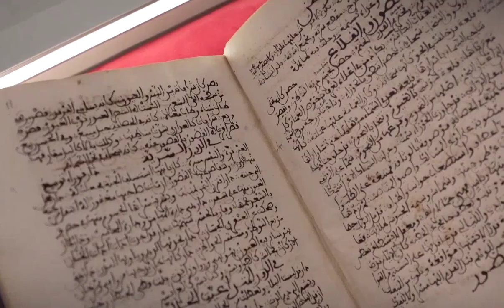Sheikh Sultan Bin Muhammed Sharjah King Visits Headquarters Of Sharjah Book Authority - Throwback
fazza
sheikh hamdan
qatar world cup opening ceremony
dubai
hamdan bin mohammed bin rashid al maktoum
hamdan fazza
dubai prince
faz3
fifa opening ceremony 2022
burj khalifa
sheikha mahra
hamdan
world cup opening ceremony 2022
calm down
dubai king
qatar fifa world cup 2022 opening ceremony
princess haya
opening ceremony fifa world cup 2022
dubai princess
prince hamdan
rasgulla reddy
sheik hamdan
one night in dubai song
dua lipa
shorts
dubai song
sheikha latifa
habibi come to dubai
dubai sheikh
prince fazza
prince fazza
qatar
ronaldo
messi
arabic songs
rashid bin mohammed al maktoum
song
cristiano ronaldo
hindi movie
dubai city
rashid sheikh dubai
pathan song
bts
fazza wife
pakistani drama
sheikh hamdan fazza
habibi song
makkah live
sheikh
king of dubai
saudi arabia
fifa world cup 2022 live
haya
sheikh mohammed
siyani
dubai royal family
neymar
new movie
georgina rodriguez
patli kamariya mor hai hai
Songs
fazza hamdan
new song
prince dubai
fazza3
dubai dance
hindi song
sheikh hamdan lifestyle
salman khan
sheikh hamdan status
arbi song
shikha mehra
dubay shahzodasi
fazza dubai
short video
South movie
habibi
rema
makka madina
snoop dogg
pathan trailer
zadruga uzivo
dubai status
fifa world cup 2022 live opening ceremony
movie
shaikh rashid dubai
mohammed
street food
fifa world cup 2022 song
sadio mane
ufc
dubai fazza
sheikhhamdan
shakira
fazza
sheik rashid
mc stan
tamil movies
CZn burak
status
surah rahman
mohammed bin salman
sheikh mahira
imran khan
mbappe
nora fatehi
sheik hamdan bin mohammed
naat
asianet news live
jungkook
al maktoum
sheik rashid death
zayn malik
piala dunia qatar 2022
islamic status
putin
bakhtawar drama
zadruga
islam makhachev
sheikh mohammed bin rashid
kolam kuttama
saudi arabia winning moment
cr7
dubai shorts
movies
habs
qatar 2022
salt bae
shihab chottur
zehra gunes
shaikh hamdan
natok
sheikh fazza
saudi arab
princess haya
haya bint hussien
bangla natok
dubai prince sheikh hamdan
sheikh nawab
qatar king
selena gomez
South korea
North Korea
Seoul
uae South korea
XXX
kala chashma
Prince Charles